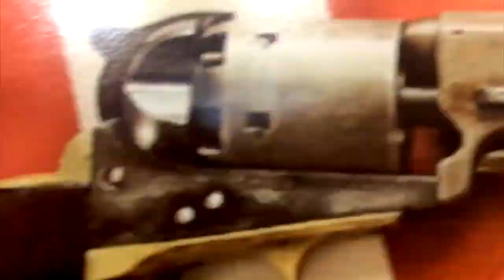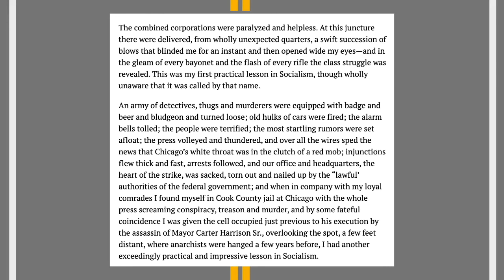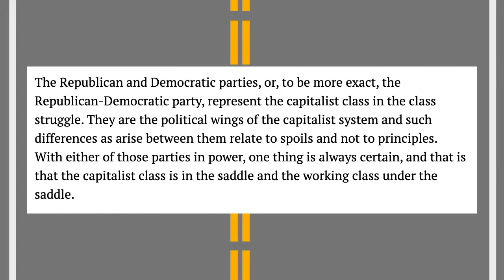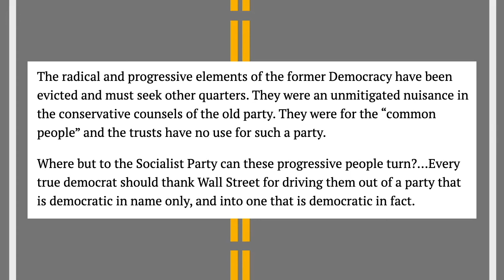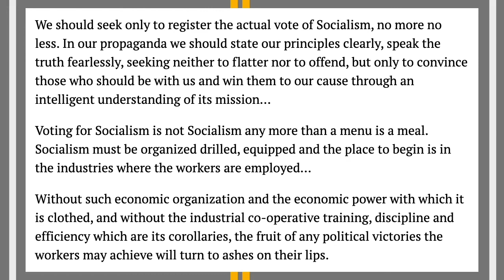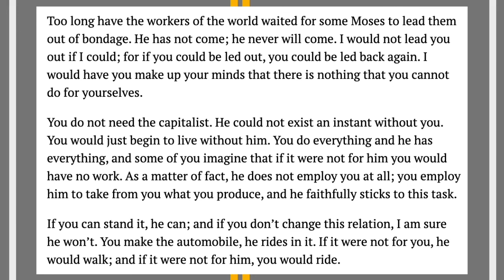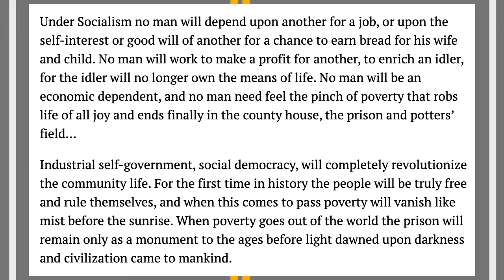Eugene Debs' Idea Of Revolutionary Socialism! [Road Reflections]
Eugene Debs ran for President under the Socialist Party of America!